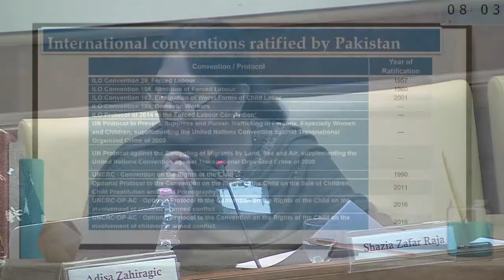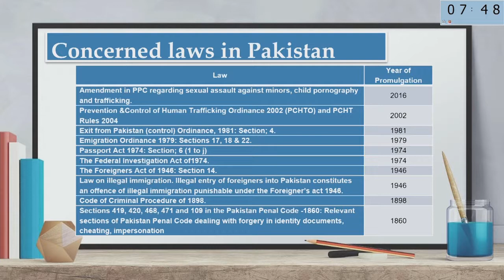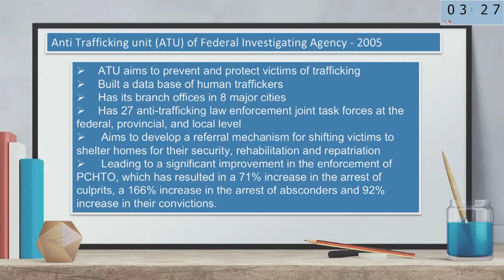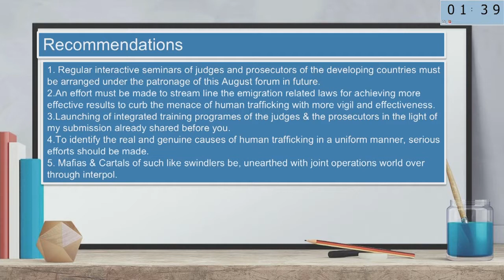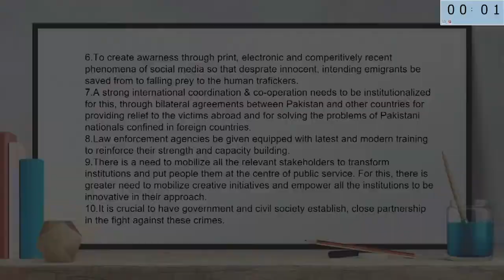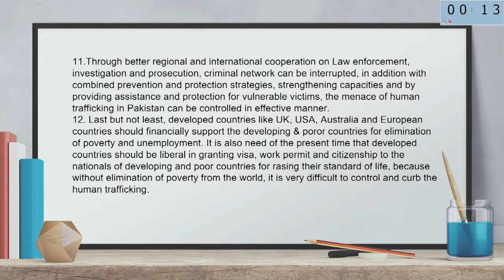54 Shazia Zafar Raja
Women Judges and Prosecutors on Human Trafficking and Organized Crime

Summit 9-10 November 2017

This meeting has been called under the conviction that modern slavery, in the forms of forced labour, prostitution and organ trafficking, is a crime against humanity and must be recognised as such, following numerous requests and definitions by Pope Francis and Pope Benedict XVI.As Chancellor of the Pontifical Academies of Sciences and Social Sciences, I am honoured and grateful that through outstanding efforts by the United Nations Goal 8.7 was included amongst the Sustainable Development Goals. This was the fruit of a meeting that took place in the Casina Pio IV between Pope Francis and the Secretary General Ban Ki-moon. Goal 8.7 states: “Take immediate and effective measures to eradicate forced labour, end modern slavery and human trafficking and secure the prohibition and elimination of the worst forms of child labour, including recruitment and use of child soldiers, and by 2025 end child labour in all its forms”.